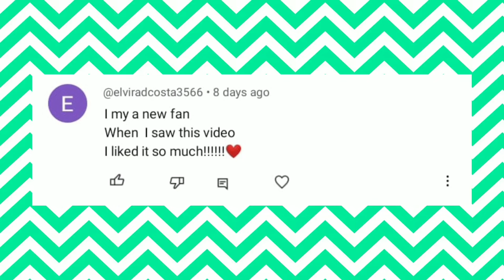Home Decorating Ideas | DIY Room Decor | Plastic Bottle Craft Ideas | Gift Ideas | Lamp 💡😀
Hey FunXcies! ❤
in today's video I'm gonna make Easy And Very Cute Bottle Lamp. I hope you like it my lovelies ❤

List of items used in this video are listed in product tagged section please check those out 👀